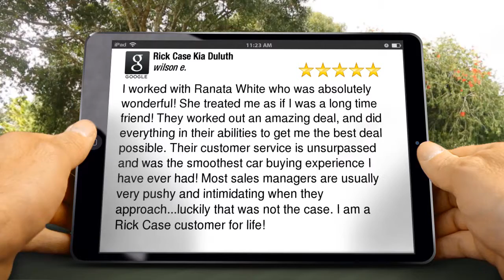Rick Case Kia Duluth Duluth Wonderful 5 Star Review by wilson e.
5 Star Rating

I worked with Ranata White who was absolutely wonderful! She treated me as if I was a long time friend! They worked out an amazing deal, and did everything in their abilities to get me the best deal possible. Their customer service is unsurpassed and was the smoothest car buying experience I have ever had!  Most sales managers are usually very pushy and intimidating when they approach...luckily that was not the case. I am a Rick Case customer for life!

Rick Case Kia Duluth
3190 Satellite Blvd
Duluth GA
30096